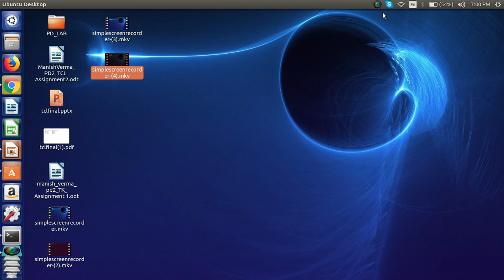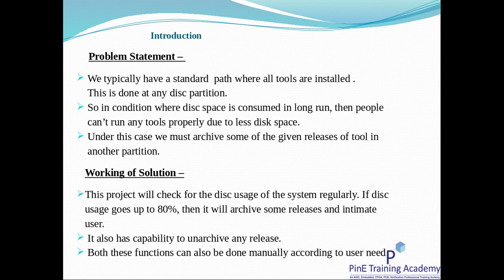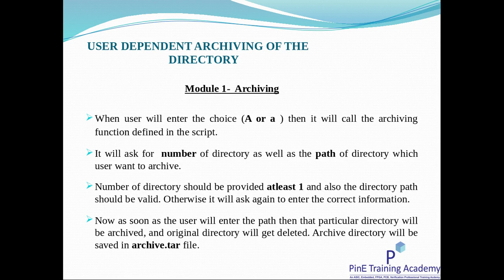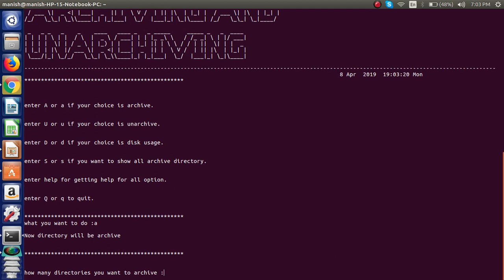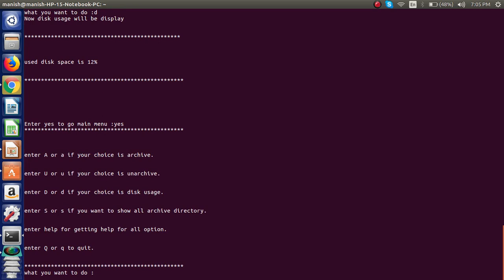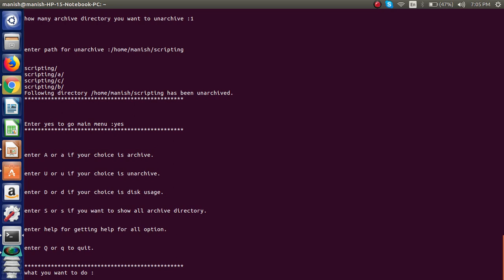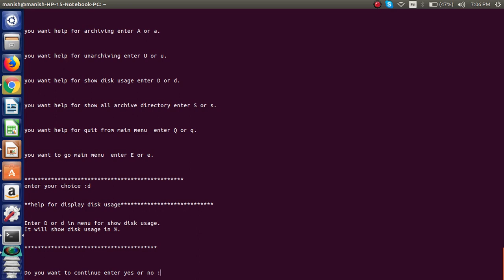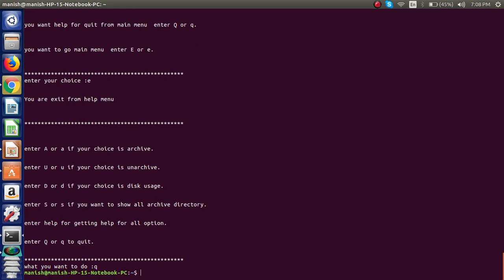PinE Training Academy : Automatic Archiving system using BASH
Developed by :-
Upendra Yadav
Ritwick Awasthi
 Manish Verma
Sujeet Kumar
Utkarsh Mathur

Objective :In this script will run automatically and make archive of all directory which is not in use from long time and remove original directory and release memory.

Command Used :- ls ,find , for ,if exit , break , continue, uniq , read , awk , sed , cat mkdir ,chmod

PinE Training Academy - C 56/28th , 3rd Floor , Sector 62 , Noida UP India